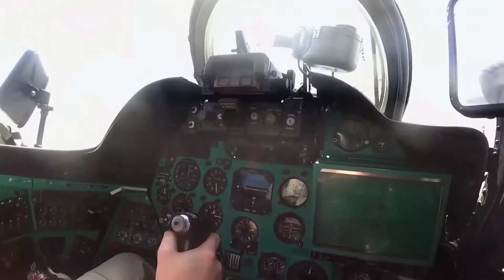Mi-24 in Action❗ Russian Air Force⚡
The Mil Mi-24 (Russian: Миль Ми-24; NATO reporting name: Hind) is a large helicopter gunship, attack helicopter and low-capacity troop transport with room for eight passengers. It is produced by Mil Moscow Helicopter Plant and has been operated since 1972 by the Soviet Air Force and its successors, along with 48 other nations.